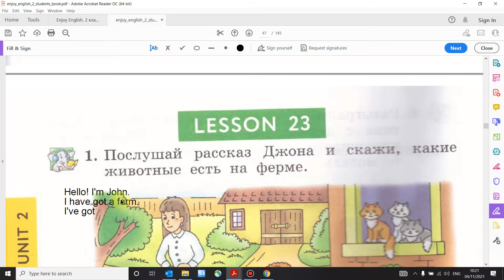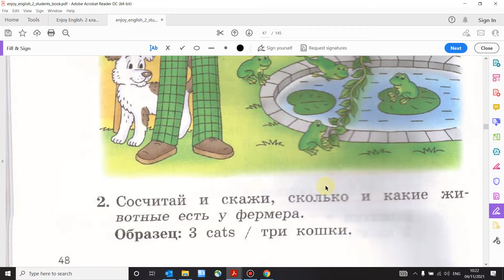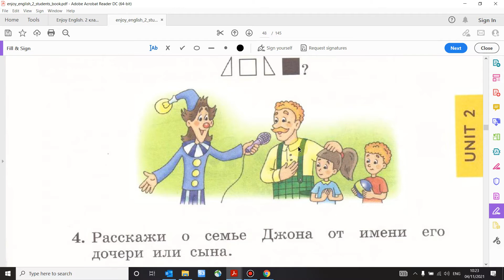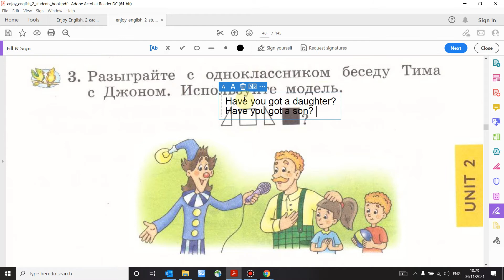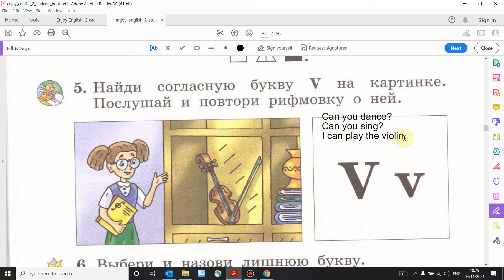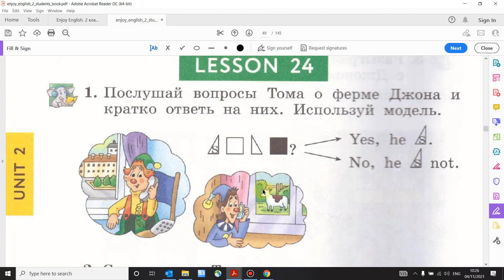Учебник Enjoy English 2 класс Биболетова. Урок 23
Разбор  учебника по английскому языку Engoy English 2 класс (Биболетова) Unit 2 ( ГДЗ ). Дано описание как правильно выполнить все  упражнения Unit 2 по английскому во 2 классе. В видео есть разбор текста всех  упражнений на грамматику английского языка.